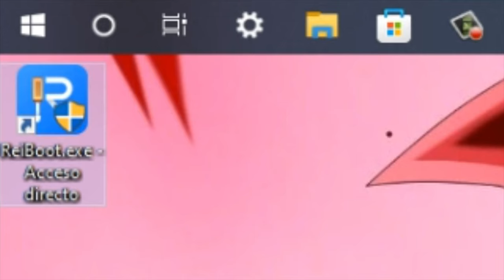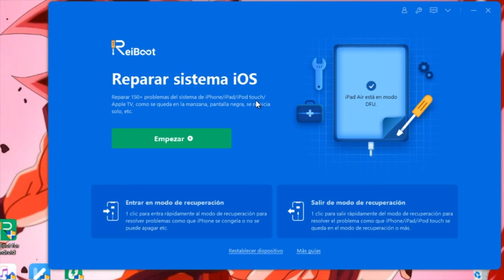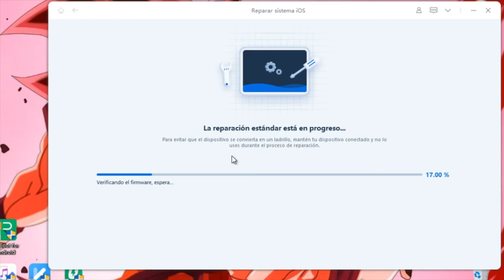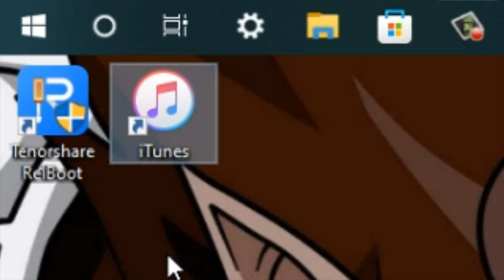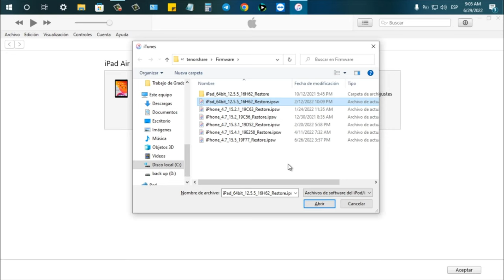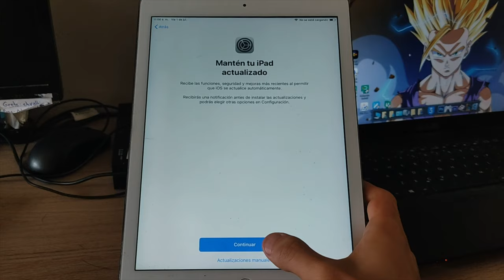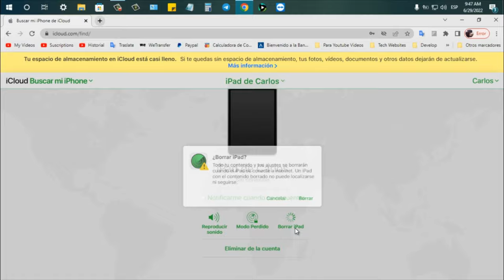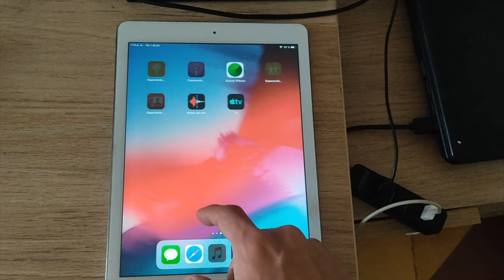Cómo solucionar iPad pantalla negra 2022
Hola a todos, bienvenido a nuestro canal, el tema de hoy es cómo solucionar mi iPad pantalla negra

Restablece el dispositivo a la configuración predeterminada o de fábrica para resolver el problema en que la red y la notificación no funcionan, la congelación, los atascados y muchos más.

0:00 Introducción
0:41 Forma 1: reparar iPad con ReiBoot
4:35 Forma 2: solucionar iPad con iTunes
8:00 Forma 3: arreglar iPad con iCloud